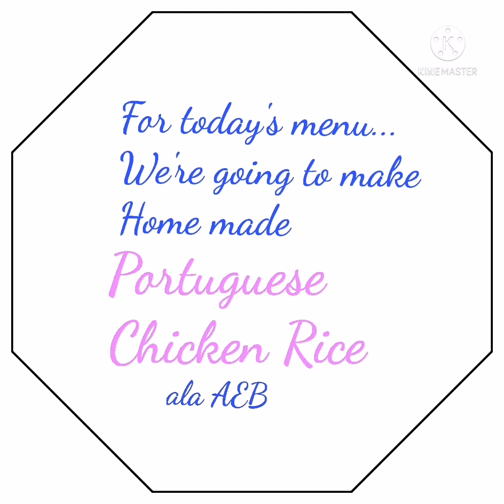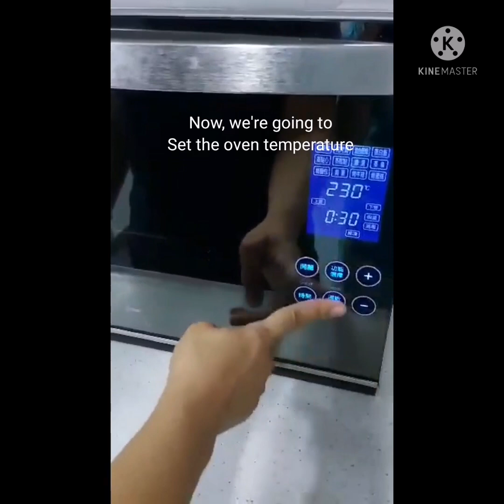My Yummy Home made Portuguese Chicken Fried Rice😍💙❤️ @ MatetAEB Channel